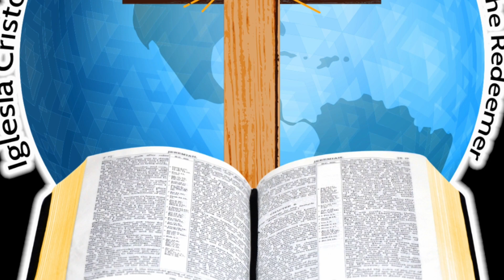Christmas Time/Tiempo de Navidad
Christmas time has come and gone bringing with it memories that will last forever.

The smiles, laughter, and the joy shared with loved ones is a gift worth carrying in our hearts for life.
El tiempo de Navidad ha llegado y se ha ido trayendo consigo recuerdos que durarán para siempre.

Las sonrisas, las risas y la alegría compartida con los seres queridos es un regalo que vale la pena llevar en el corazón de por vida.